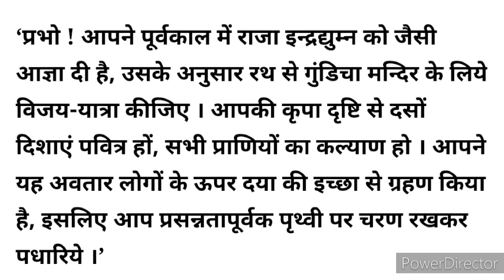रथयात्रा,भगवान जगन्नाथजी को क्यों कहा जाता है पतित पावन, क्यों होती है भगवान की आखें बड़ी बड़ी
# rath # रथयात्रा # जगन्नाथ# मंदिर # पूरी # भगवान जगन्नाथ